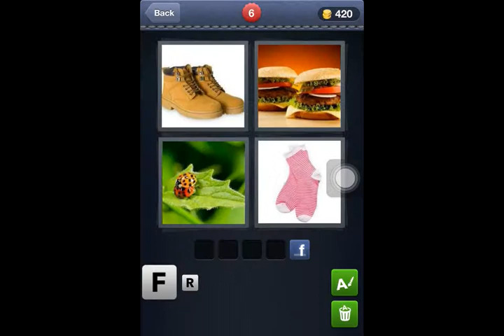4 Pics 1 Word Level 1-10 Answer Guide